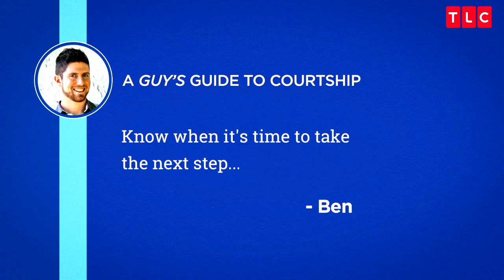Duggar Engagements | Counting On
Tuesdays at 8/7c on TLC
The Duggar couples relive their proposals while discussing Jinger's possible upcoming engagement.

Did you miss this episode? Catch up on TLCgo!